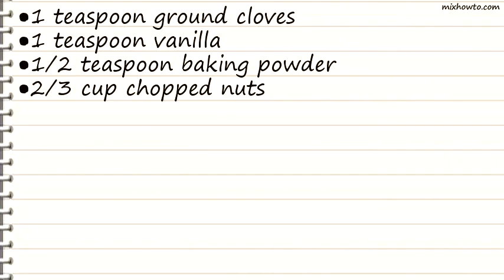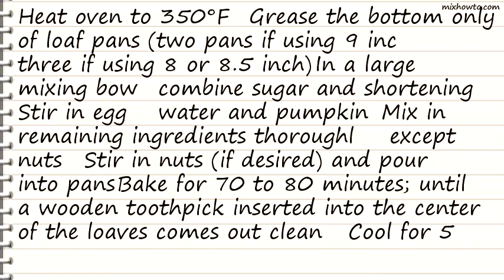Recipe Chelles Pumpkin Bread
INGREDIENTS:
-2 2/3 cups sugar
●1 (16 ounce) can pumpkin puree (NOT pumpkin pie mix)
●4 eggs
●1 1/2 teaspoons cinnamon
●1 teaspoon ground cloves
●2/3 cup chopped nuts